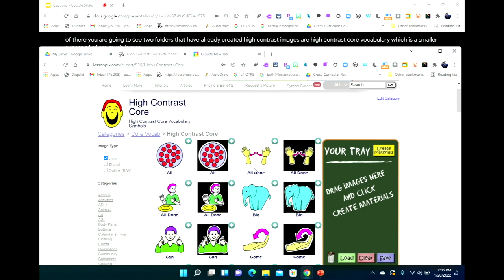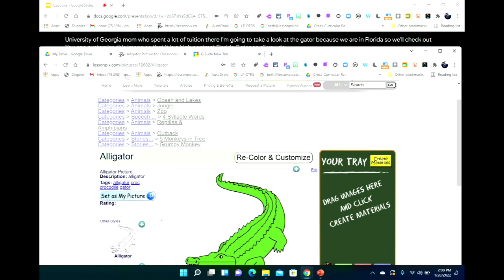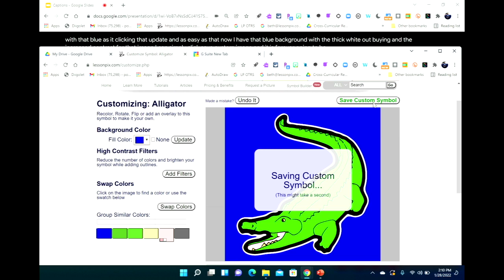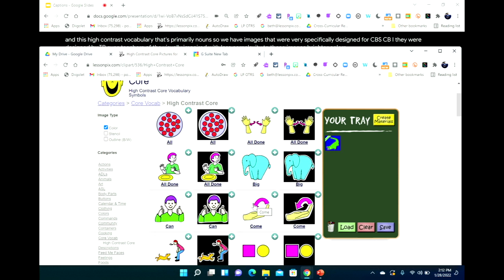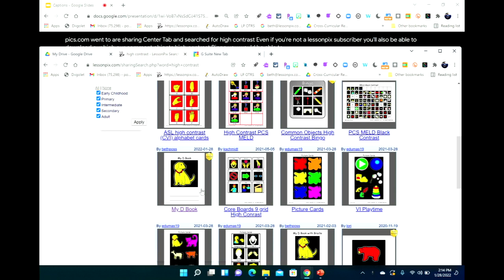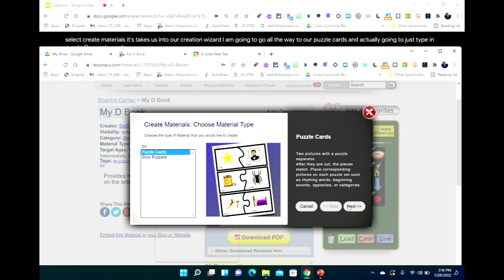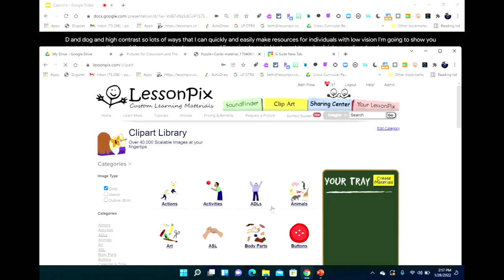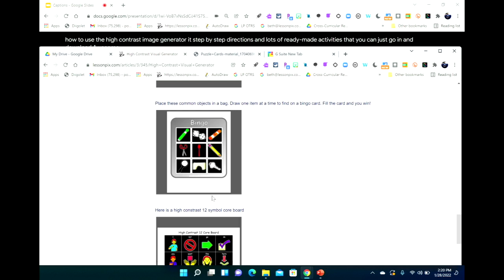Visual Supports for Learners with Vision Impairments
MOVIA Robotics helps children with special needs unlock their potential through its unique robot assistive technology. The Robot-Assisted Instruction (RAI) helps children with special needs remove barriers to learning, socializing, and adapting both in school and at home. Learn more about RAI and watch a demo of how it works.